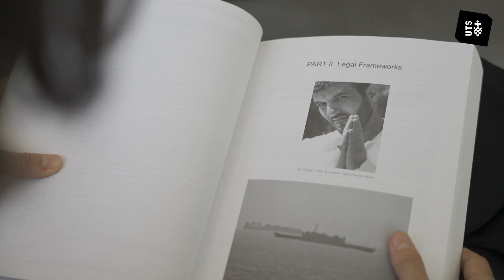UTS Research Awards 2022: Laurie Berg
Laurie Berg, Faculty of Law. Laurie’s research advances the rights of temporary migrant workers in Australia and the region.